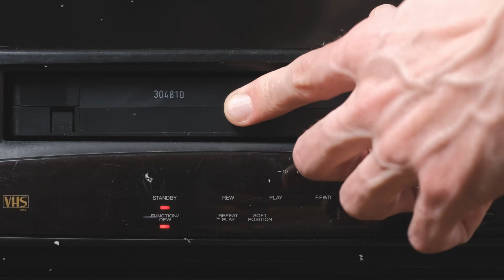The Featured Artist Series: Tammara Kohler - Fashion Stylist (Orlando, FL)